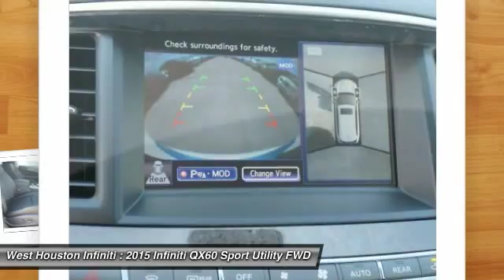2015 Infiniti QX60 Houston TX X6B335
2015 Infiniti QX60

We are pleased to present this excellent 2015 Infiniti QX60 with 0 miles. Its beautiful Majestic White exterior is nicely complimented by a clean Graphite interior.  This QX60 comes equipped with the following options,  , Single Stainless Steel Exhaust, Rear Child Safety Locks, Leather Steering Wheel, Deep Tinted Glass, Chrome Grille, Outboard Front Lap And Shoulder Safety Belts -inc: Rear Center 3 Point,  Height Adjusters and Pretensioners, Chrome Bodyside Moldings and Black Bodyside Cladding, 2 Seatback Storage Pockets,  and much more. For a complete list, select the Options button below.